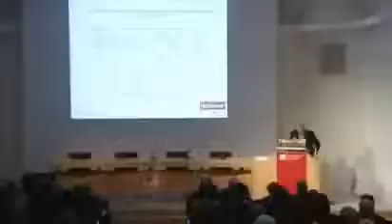Why creationism is wrong and evolution is right by Prof. Steve Jones - 5/8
There are accompanying slides with this lecture.  I bounced around ideas in my head and tried several before I decided the best way to integrate them is simply uploading the picture files with time indexes, and allow you to scroll through them at your will in a picture viewer.  I considered using powerpoint, but powerpoint likes to use the full screen. I didn't want to insert the images into the video because that would interrupt the flow.  I thought about creating an animated gif and editing the timings to match when the slides change, but I realised it would become a hassle if you wanted to pause.  Uploading the images and adding the timings at the bottom of each one seemed like the best way in the end, but if you disagree I would appreciate your feedback and suggestions.

A NOTE TO CREATIONISTS - You are welcome to watch this - Pope John Paul II declared the evolutionary theories of Charles Darwin as factual, and wholly compatible with the teachings of the Roman Catholic Church.  Pontifical Academy of Sciences (1996).